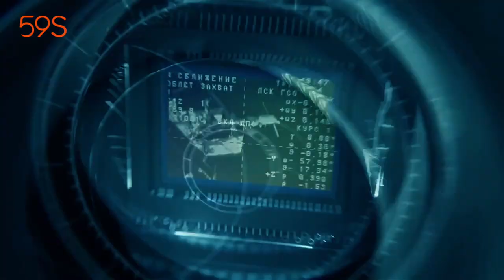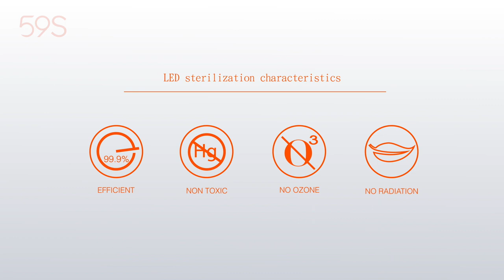SUNUV new items 59S Sterilizer |the pioneer of LED Sterilization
We are the biggest UVLED manufacture in the world and our UVLED nail lamps share 40% global market, the brand is SUNUV; New UVC Sterilizing is online, anything you want to sterilize, it will come true.
Seeing that both the full-time mother and the working mother were very worried about the health of the babies, There are some items to keep them out of germs, such as pacifier mini sterilizer box, toys sterilizer, close sterilizer, baby cart sterilizing wand and so on.